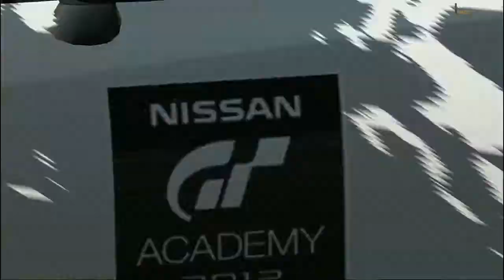GT5 | Nissan GTR Black Edition GT Academy '12